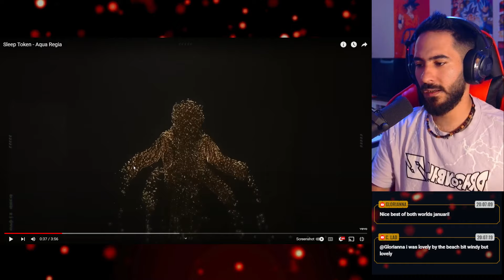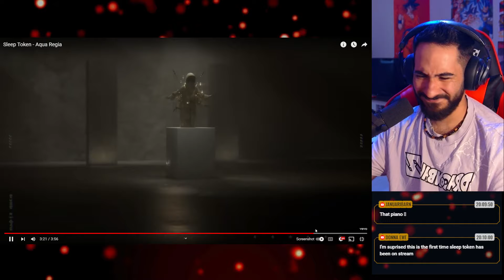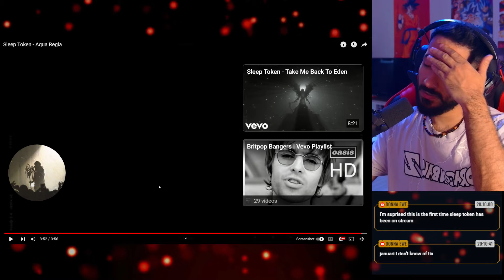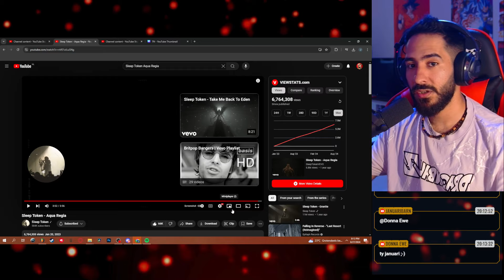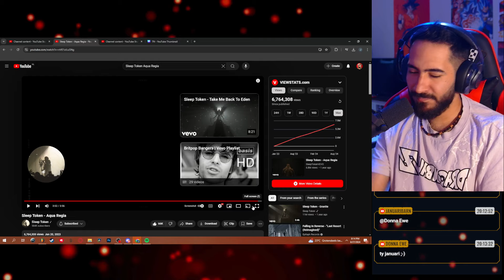This is AMAZING l Pro Beatboxer Reacts SLEEP TOKEN - Aqua Regia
I upload DAILY reactions/analyses to sorts of music
- For growing the channel, and sustain myself (I do this fulltime)
- To keep my ramen pantry full :)